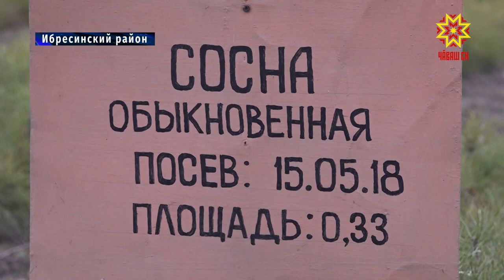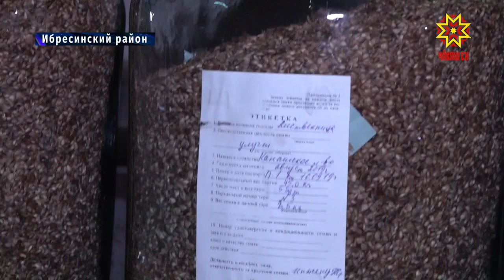Горячая пора у лесных хозяйств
Сбор урожая еще не закончился. Сейчас горячая пора у лесных хозяйств. На плантациях полным ходом собирают шишки хвойных дереьев. Это позволит обеспечить всю республику лесосеменным материалом повышенной генетической ценности. В помощь хозяйствам — новая техника.  Как готовятся семена к следующему посеву -  расскажет моя коллега Наталия Мальчикова.